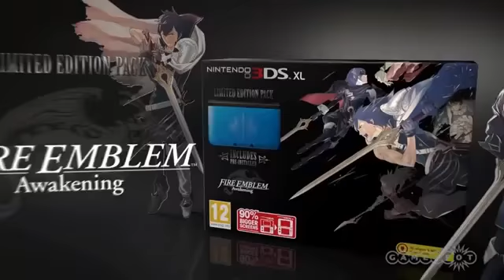Nintendo's Failure to Innovate and the Trouble With Nostalgia